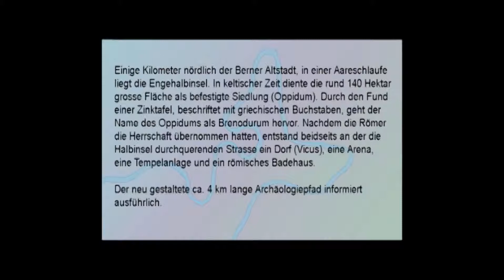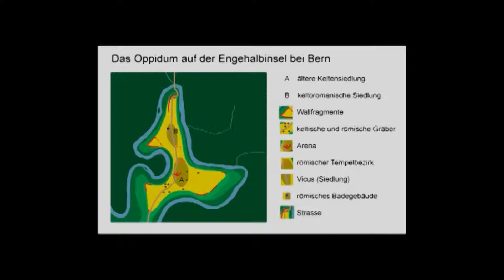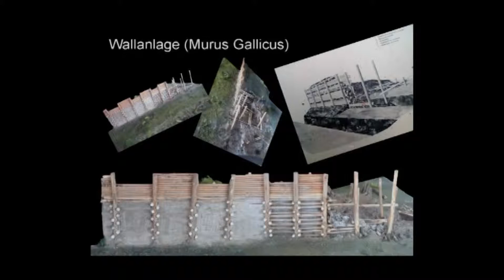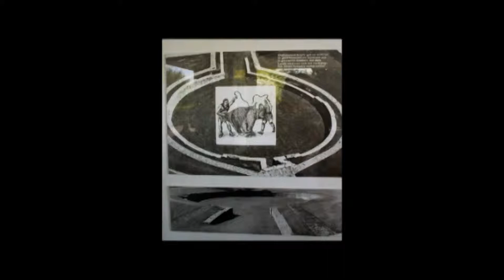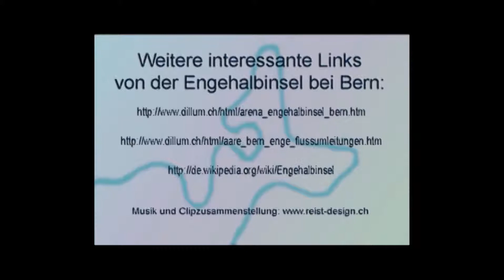Engehalbinsel bei Bern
Der Archäologiepfad auf der Engehalbinsel bei Bern. Besuch der
Ausstellung, der Arena und des römischen Bades.